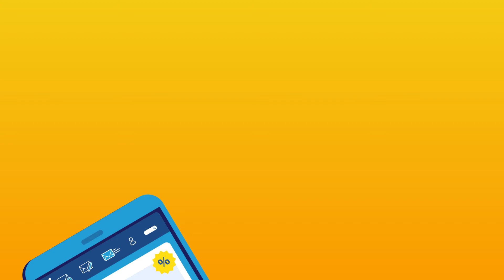Online Store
Improve customer service, communication and loyalty with your online store